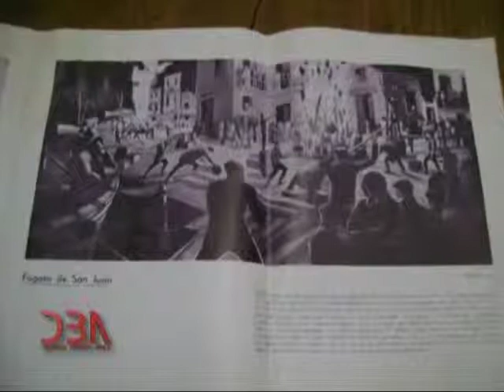Programa N° 243: 12 de mayo 2013: Personajes Porteños... Benito Quinquela Martin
DBA: Programa N° 243: 12 de mayo 2013: Personajes Porteños... Benito Quinquela Martin